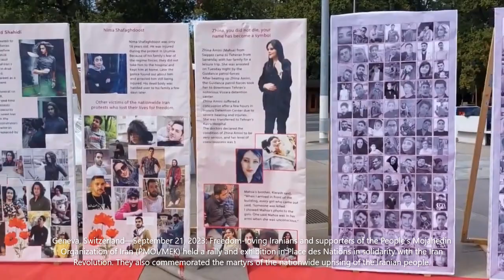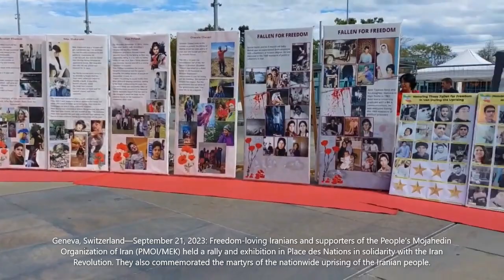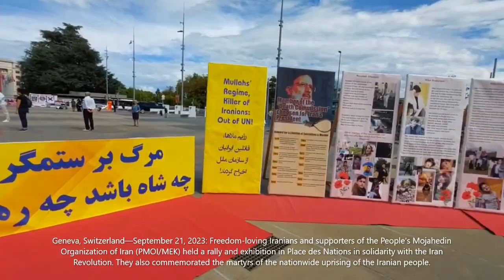Geneva—Sep 21, 2023: MEK Supporters Held a Rally & Exhibition in Solidarity With the Iran Revolution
Geneva, Switzerland—September 21, 2023: Freedom-loving Iranians and supporters of the People’s Mojahedin Organization of Iran (PMOI/MEK) held a rally and exhibition in Place des Nations in solidarity with the Iran Revolution. They also commemorated the martyrs of the nationwide uprising of the Iranian people.